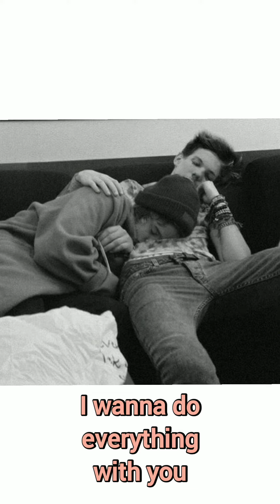Olivia Rodrigo × Larry Stylinson (Part 2?)